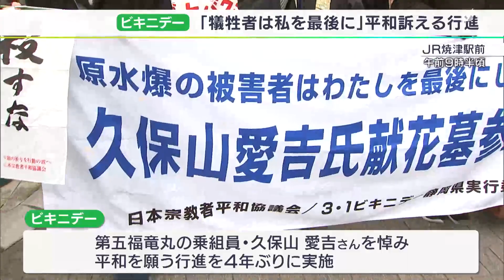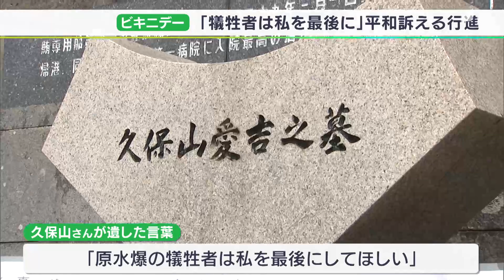「ウクライナ侵攻が続く中 教訓生かしたい」“ビキニデー”で核廃絶訴え 4年ぶりに平和行進＝静岡・焼津市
3月1日は核廃絶を訴えるビキニデーです。静岡県焼津市では、アメリカの水爆実験で犠牲となった第五福竜丸の乗組員、久保山愛吉さんを追悼する行進が4年ぶりに行われました。

JR焼津駅前では、犠牲となった乗組員の久保山愛吉さんを悼み、核兵器のない平和な世界を願う行進が4年ぶりに行われました。

3月1日は、1954年、アメリカがビキニ環礁で水爆実験を行い、焼津のマグロ漁船「第五福竜丸」が被ばくした日です。参加した市民らは、JR焼津駅前から久保山さんの眠る弘徳院までを歩き、久保山さんの墓前で手を合わせ、冥福を祈りました。

‹広島で胎内被ばくした男性›
「若い人たちもいたので、とてもいい行進になった」

‹参加した大学生›
「ロシアのウクライナ侵攻が続く中、ビキニデーの歴史、教訓を学んで今後に生かしていきたい」

参加者は「原水爆の犠牲者はわたしを最後にしてほしい」という久保山さんが遺した言葉を噛みしめ、平和への思いを強めていました。被ばくした第五福竜丸の乗組員23人のうち生存者は2人となっています。